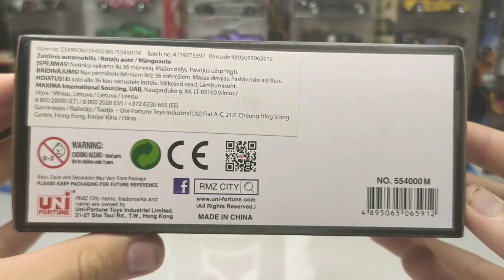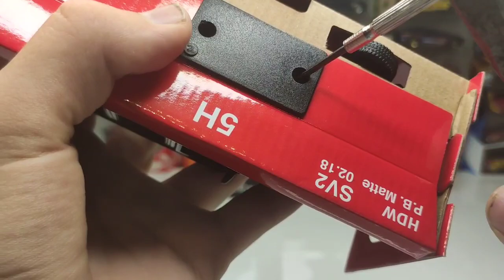Mercedes Benz G class G63 AMG car scale model RMZ City review unpacking Гелик